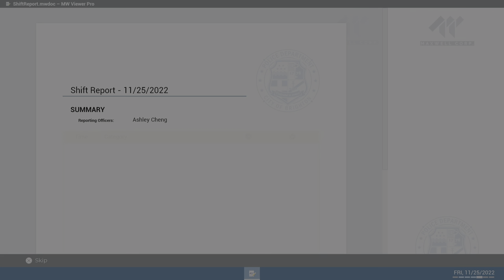Officer Ashley Cheng reporting for duty police simulator patrol officers